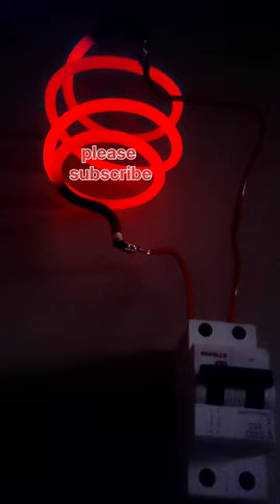Amazing Heating Element of Heater🔥🔥🔥🔥🔥🔥🔥🔥heater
heater element
induction heater wiring
heater wiring
Induction motors
dc machine
dc motor
dc motor projects
ac motors
motor control centre
rccb
mpcb
mccb
mcb
acb connection
vcb function
power factor kaise nikale
ct connection
pt connection
cbct connection
earthing connection
electrical drawings
electrical safety
electric tricks
electrical equipments
electrical work in home
electrical maintenance work
electrical and electronics work
electrical signals
relay
electronics timer
change over switch
how to wiring two way switch
electrical jobs
youtube shorts
stair case wiring
electrical shorts
electrical experiments
trending
energy meter function
differential relay
mcc panel wiring
pcc panel wiring
imcc panel wiring
acdb panel
dcdb panel
plc communications
plc wiring
HMI connection
plc programming
smart gadgets
science and technology
tricks
secret tricks and tips
repairing
diy craft
house wiring
switch
lights
two way switch
led light
battery connection
inverter
how to soldering
how to
design
automatic change over switch
ac drive
dc drive
diode connection
resistance
electrical symbols
no nc function
board wiring
switch
automation
power factor calculations
electrical tricks and tips
electrical loop
how to
electrical tips
electrical wiring tips
MOSFET connection
how to speed control of dc motor

Dear Mr/Ms
  Thank you very much for your valuable time to Watch , Like, Comment, Share and Subscribe my Videos on PKEngineering & Technology Channel , And I will try to all my best to find more ideas  try to Create more videos to make your assist and more facilities.
     If you have any idea or more convenience to support me ,Please don't hesitate contact with me all time 24TH/7 Days.

Channel -- pkengineering & technology

Thank you very much again 🌹🙏 in advance
   Best Regards from  :-
   PKEngineering & Technology